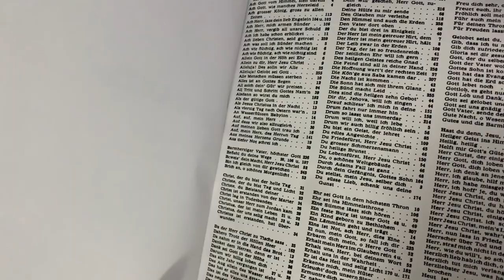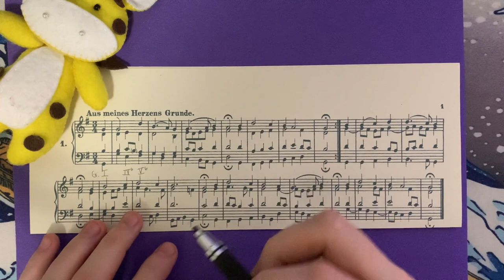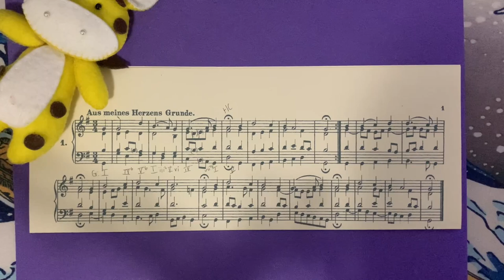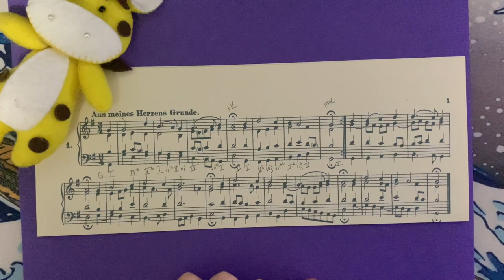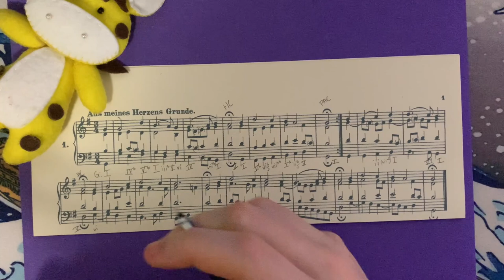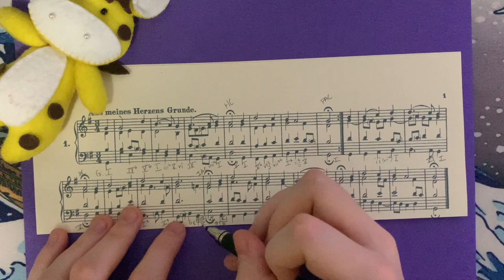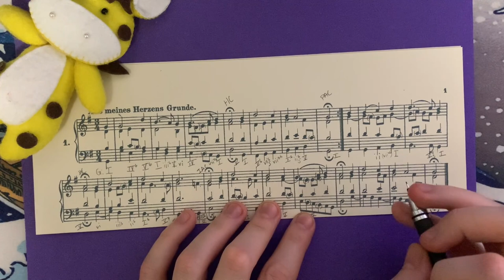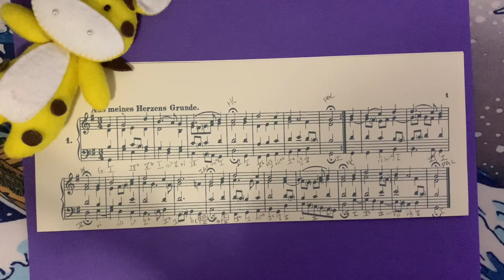J.S. Bach, BWV 269, "Aus meines Herzens Grunde" Analysis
Hey everyone! Happy New Year. I'm looking forward to a year of in-depth Bach with you all.
This is episode 1 of my complete analysis J.S. Bach's chorale harmonizations.